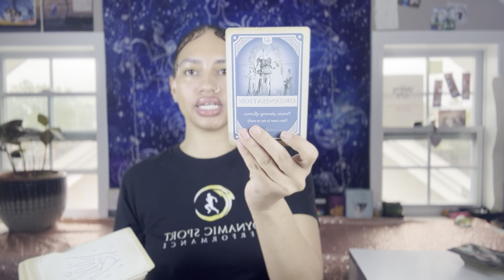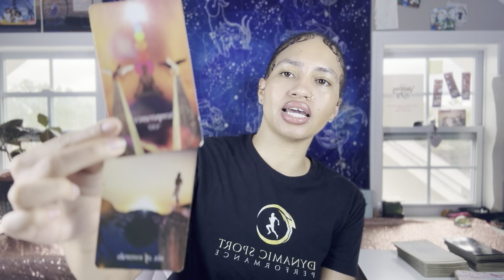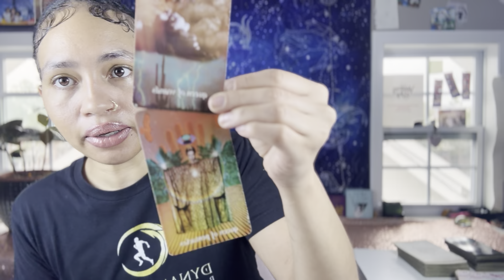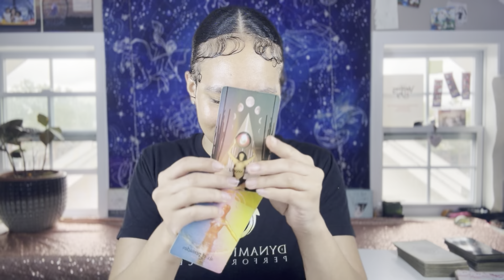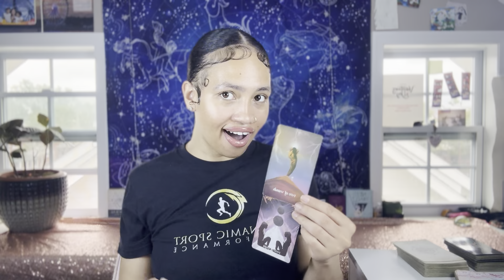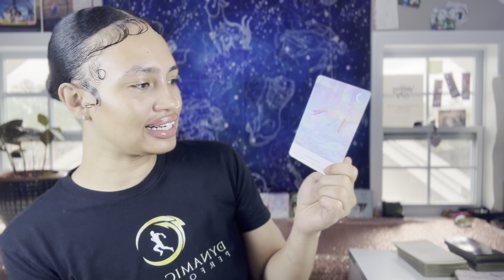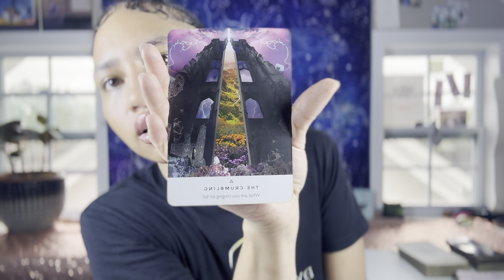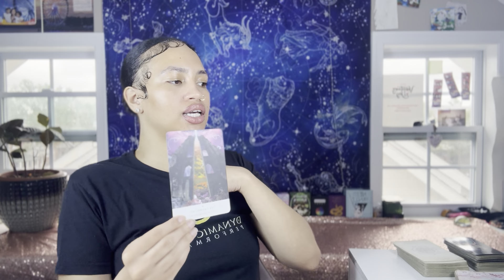MAGIC MERMAID ~ AQUARIUS OCTOBER MESSAGES 2024 ✨